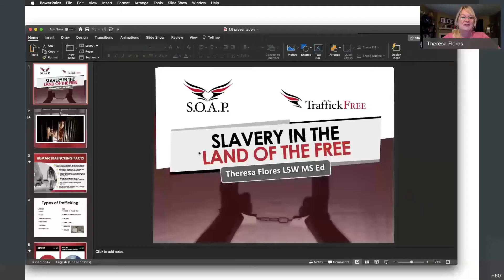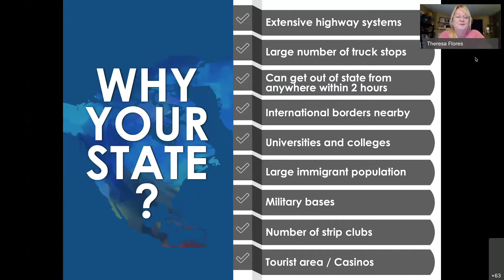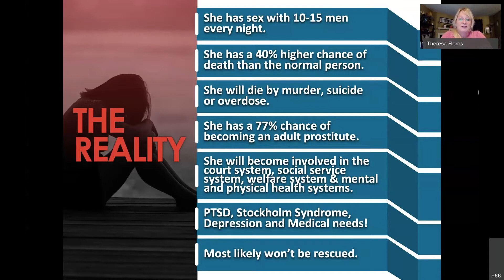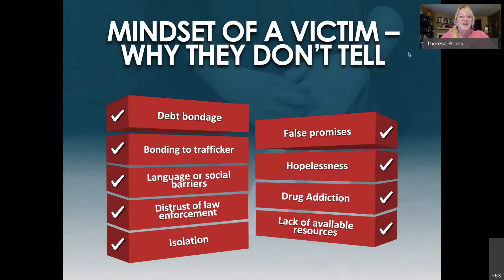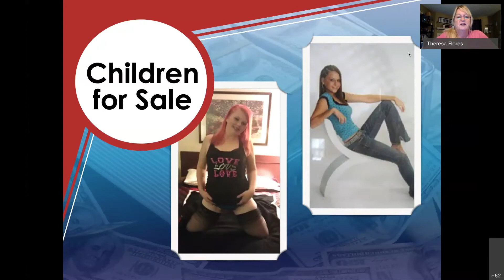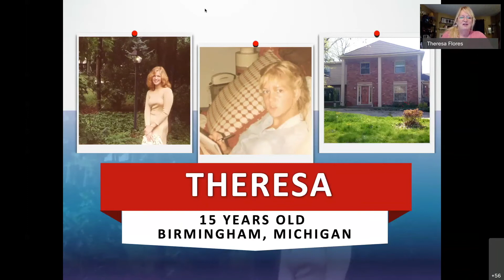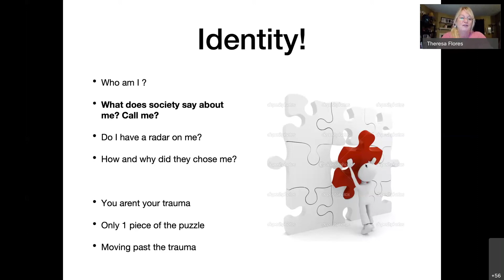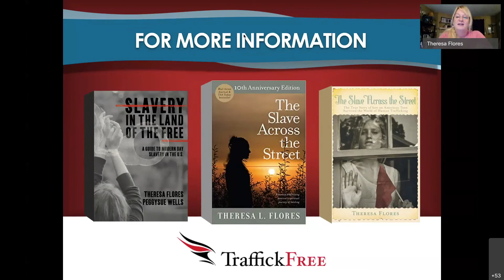Theresa Flores: Human Trafficking-A Survivor's Success Story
In this presents, human trafficking survivor Theresa Flores shares her story as well as more about the world of human trafficking here in the United States. She talks more about her work with her organization SOAP and how everyone can get involved to stop human trafficking.

The Honors Presents Lecture Series welcomes diverse opinions, beliefs, perspectives, and experiences. Honors Presents encourages all students and viewers to think critically and process the information presented in the Lecture Series in an open-minded and holistic manner. The content of this presentation is a reflection of an individual's/group of individuals' unique backgrounds and expertise.

The live event took place on March 2, 2021

Ms. Flores has been a licensed Social Worker for over thirty years. She received a Master’s in Counseling Education from University of Dayton and a Bachelor’s of Social Work from Ball State University.Ms. Flores was appointed to the Ohio Attorney General’s Human Trafficking Commission in 2009 and has testified before the Ohio House and Senate in supports of Human Trafficking Legislation. Her efforts were a major part of the success of these bills being passed into laws. The “Theresa Flores Law” was passed in Michigan that eliminates the statute of limitation for children who have been trafficked. Additionally, Ms. Flores was in the Oval Office to witness the signing of SESTA/FOSTA bill (Backpage.com legislation) into law along with other survivors, the creator of the documentary “I am Jane Doe” and US Senator Rob Portman.
Flores is a survivor of domestic child sex trafficking and was sold in an underground crime ring in an upper middle class suburb outside Detroit from the time she was 15-17 years old. Now, she is the Assistant Investigator with Global Centurion researching the mental and physical health problems of over 200 domestic trafficking survivors. The study entitled, “The Health Consequences of Human Trafficking” will provide best practices and systemic recommendations for health care providers. She founded The SOAP Project in 20010 and they have given away over a million bars of soap labeled with the National Human Trafficking Hotline number all across the states and assisted in rescuing many victims. She also is passionate about helping to restore survivors and provides them with a free weekend retreat each year as well as a monthly support group.
Ms. Flores has received many awards including the University of Dayton’s Alumni Association 2013 Christian Service Award for her work with S.O.A.P. and in January 2012 at the State of the State Address, Ms. Flores received The Courage Award from Ohio Governor Kasich for her work in human trafficking.
Ms. Flores was featured by the National Underground Railroad Freedom Center Museum in a traveling exhibit entitled, Invisible Slavery and has published four books, “The Sacred Bath” and “The Slave Across the Street” (in the UK and US) and “Slavery in the Land of the Free- a Student’s Guide to Modern Day Slavery”. The audio version of her memoir was nominated for The 2011 Audie Award, being in the top 5 of all memoirs and biographies and also has been on the Wall Street Journal and USA Today Best Seller list for e-books several times.
Ms. Flores was the featured in a short documentary, “The Girl Next Door”, which has won many awards at film festivals all across the U.S.
Her story has been seen on The Today Show, MSNBC: “Sex Slaves-The Teen Trade”, the 700 Club, CNN/HLN, Glenn Beck’s “For the Record” as well as many local and national radio shows. Her national rescue mission- S.O.A.P. has been featured on Dateline, Nightline and America’s Most Wanted.

Below is a link to the form to receive credit for HONR 202 Texts And Critics at Montana State University. Only students in HONR 202 need to fill out this form (if they did not attend the live event) to receive credit. To receive credit, this form must be completed and submitted by 03/09/2021